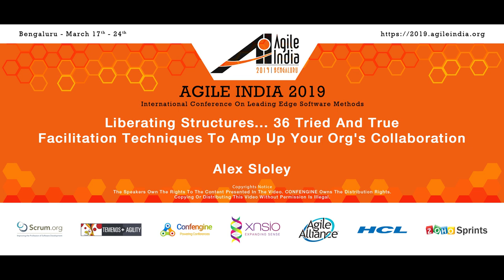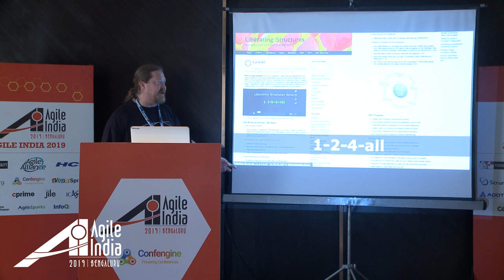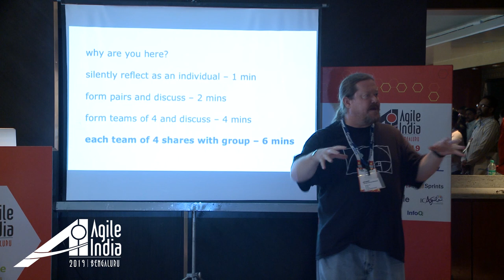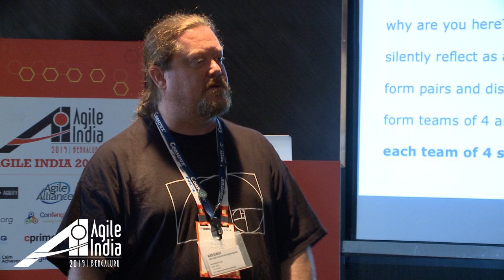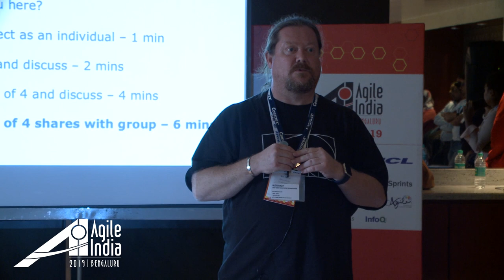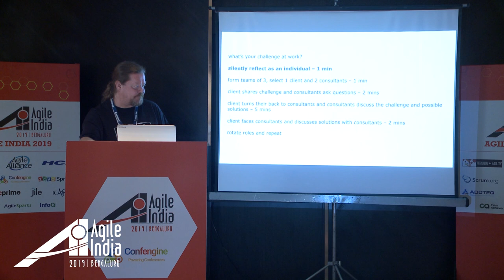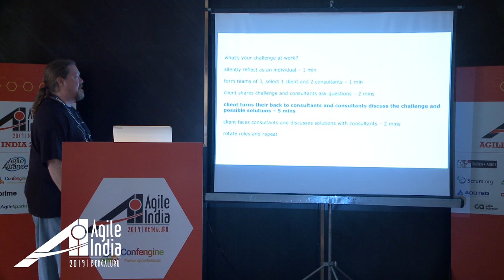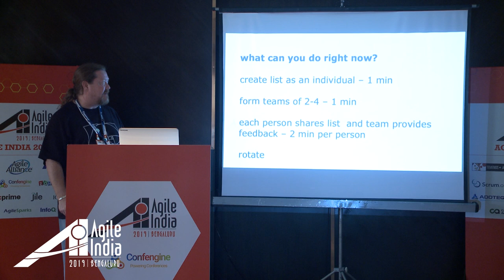Liberating Structures 36 techniques to amp up your org's collaboration - Alex Sloley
Liberating Structures... 36 tried and true facilitation techniques to amp up your org's collaboration

The communication tools of Liberating Structures will teach you how to facilitate the discussions your org needs. I am going to demonstrate how to use these techniques in the workshop. And all the attendees are going to be fully immersed and ready to wield their new knowledge the very next day at work.

Come learn how to help your team(s), org(s), and company(ies)!!!